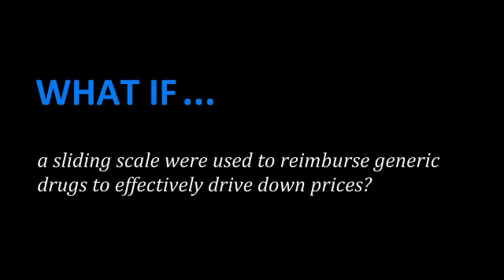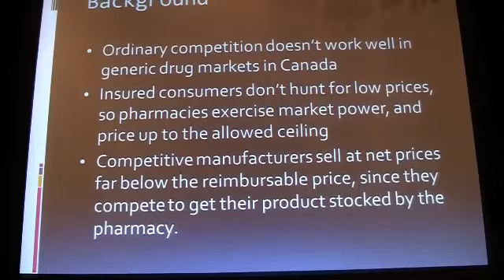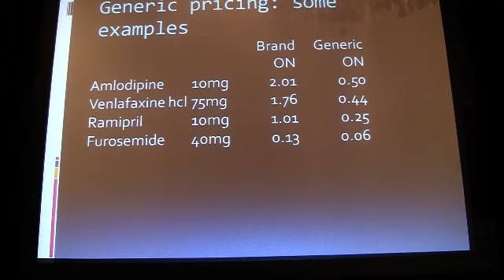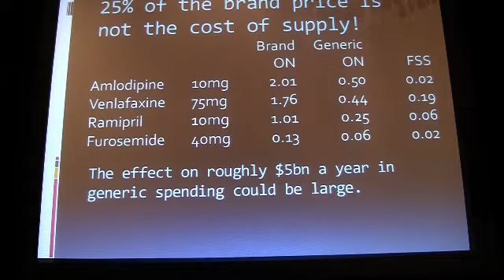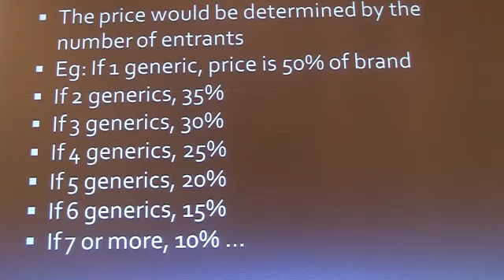What if: A sliding scale were used to reimburse generic drugs to effectively drive down prices?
The policy option presented here was chosen to stimulate discussion, but is only one of several options examined by the author in the report "Managing Pharmaceutical Expenditure: An Overview and Options for Canada".
Presenter and author: Aidan Hollis, Department of Economics, University of Calgary
This is one in a series that puts forward tangible policy options for addressing the sustainability of Canada's healthcare. The series presents possibilities and opportunities for improving efficiency and providing additional revenue.
On July 10, 2011, these options were presented to an international audience gathered in Toronto for the annual iHEA conference. They were selected by the presenters themselves, who are also authors of knowledge syntheses about healthcare financing that were commissioned by CHSRF (many other options are presented in their syntheses, which you will also find here).